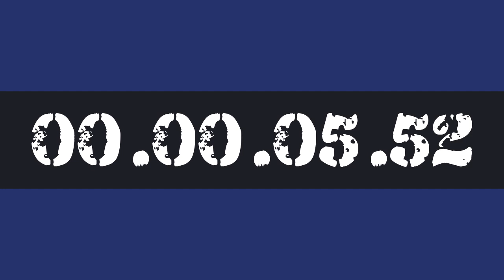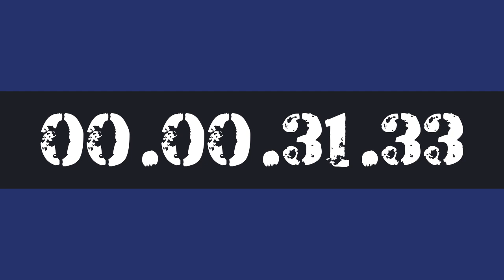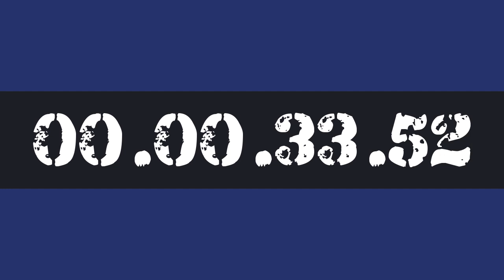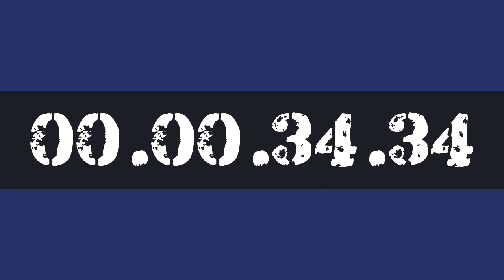35 MINUTE STUDY WORK TIMER HOURLY REMINDER BY AK47 FOR 10X PRODUCTIVITY